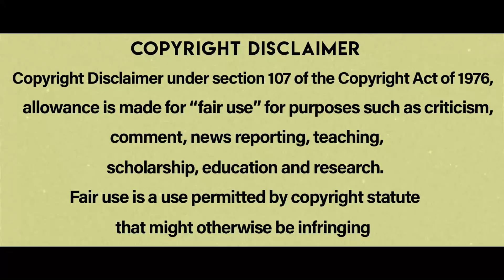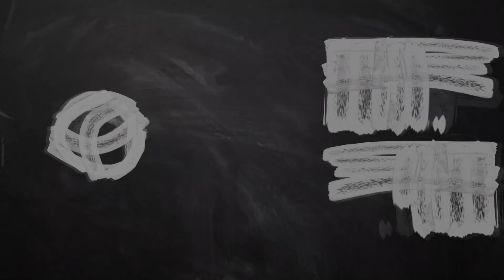Nina Forever movie Story Explained | cheppandra babu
Nina Forever is a 2015 British horror comedy film written and directed by brothers Ben and Chris Blaine. It stars Abigail Hardingham, Cian Barry.